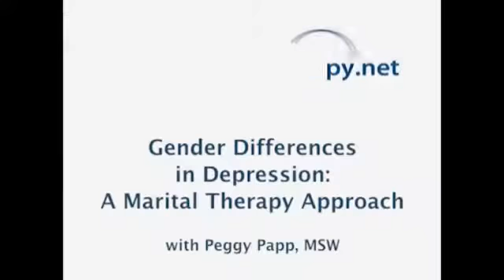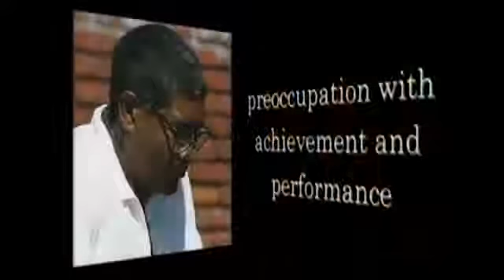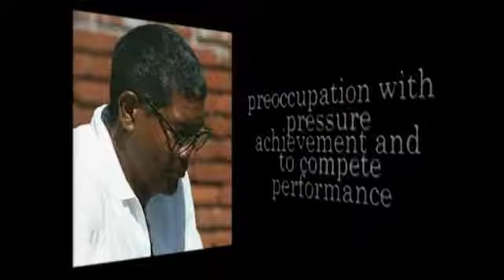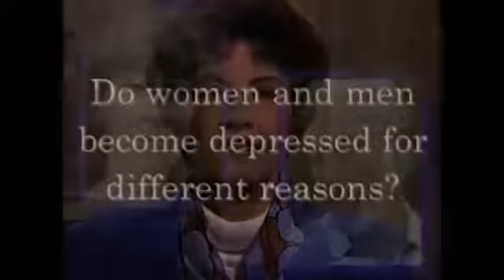Gender Differences in Depression Marital Therapy with Peggy Papp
Psikoterapi seans videolarını izleyerek mesleğinizde daha yetkin olabileceksiniz. Devamını okumak için tıklayınız.

Irvin Yalom önderliğinde organize edilen dünyaca ünlü terapistlerin ve terapi kuramı kurucularının, ekollerin en önemli temsilcilerinin psikoterapi seanslarını video olarak izlemek ve seans hakkındaki yorumlarını dinlemek ister misiniz? Kim Psikoloji kariyer istihdam merkezi olarak Türkiye ve Tükçe yayınlar için anlaşma yaparak ülkemizde psikoloji bilimine katkı sağlamanın gururunu yaşıyoruz. Ön bilgi ve başvuru için bizimle iletişime geçebilirsiniz. Bireysel veya üniversite veya kurumsal olarak abonelik hizmeti verilmektedir.

Bu videonun Türkçe altyazısını okumak için video penceresinin altındaki altyazı seçeneğine tıklayabilirsiniz.

Psk. Bensu Türk

Lütfen yorumlarınızı yazınız, meslektaşlarımızla paylaşınız :)